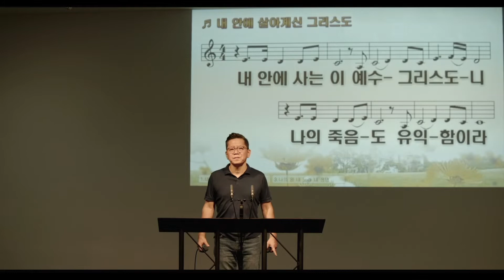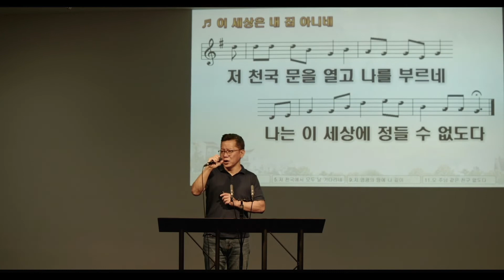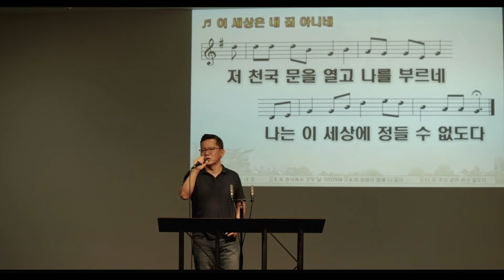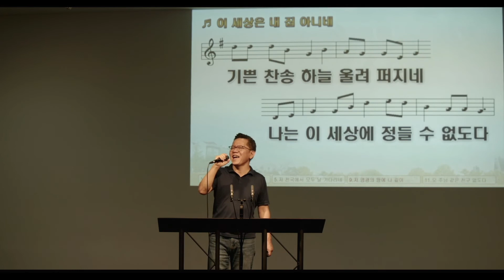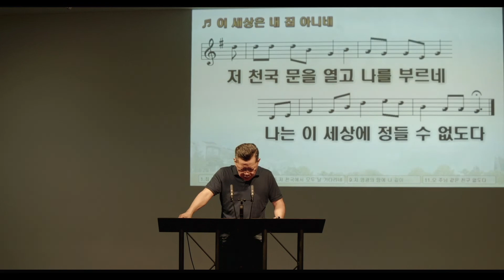스큐발라를 피합시다 빌립보서 3:7 8 100722